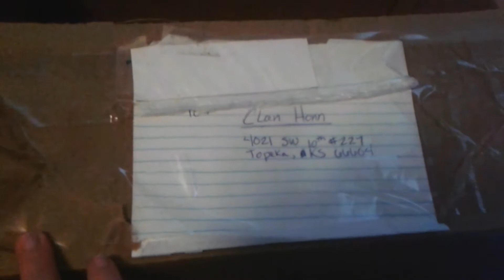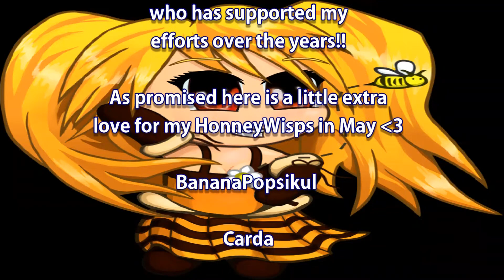Honney Mail 4 - Gideon and Amberwood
I get asked often for an address to mail things to so here ya go :P
4021 SW 10th #227

Prefer a regular monthly support?